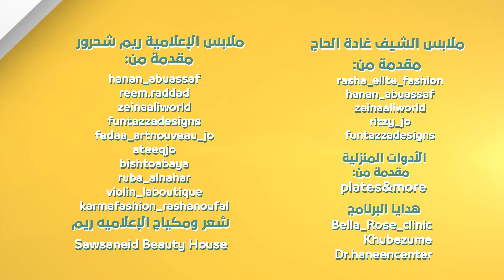ع الخفيف حلقة ٢٤ تقديم الشيف غادة الحاج والاعلامية ريم شحرور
يا هل ترى كيف اداء ضيفتنا في الطبيخ ؟ شو اكتر نوع اكل بتفضله صيني ام عربي ؟!
برنامج ع_الخفيف انتاج @diamondmedia1480

تقديم الشيف غادة الحاج والاعلامية ريم شحرور